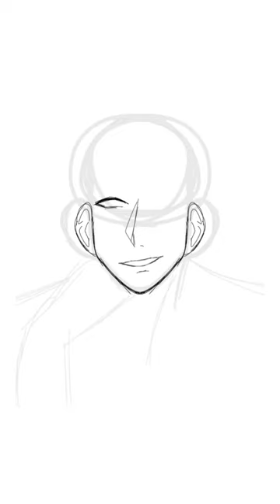Duolingo forever in my heart 🫶🏽